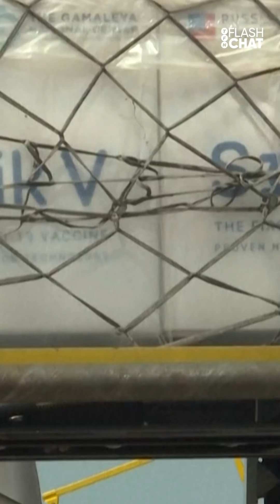SE AFANARON el ASADO de una FIESTA entre AMIGOS - FlashChat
FlashChat Las noticias del día, contadas por Federico Ini
✔️EN BUSCA DE LA SEGUNDA DOSIS
✔️VACUNACIÓN DE 12 A 17 EN CABA
✔️ASUMIÓ CASTILLO EN PERÚ
✔️PRIMERA MEDALLA
✔️CON MATEO TENEMOS FUTURO